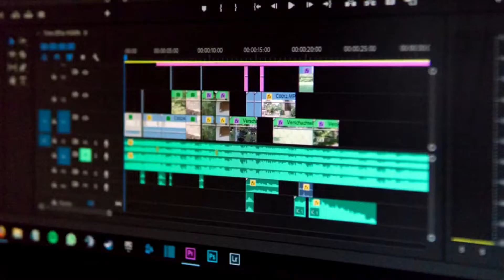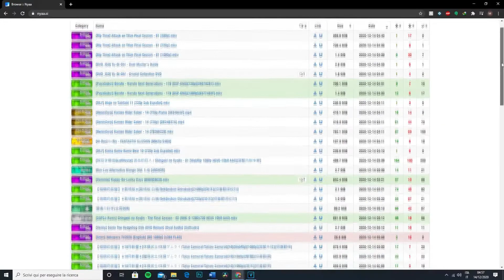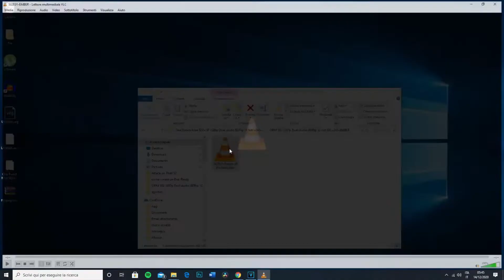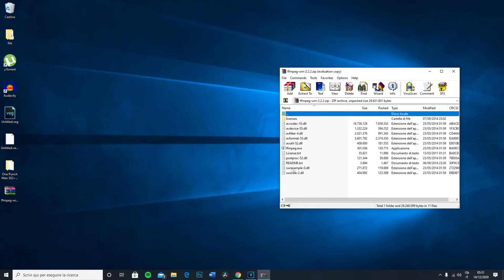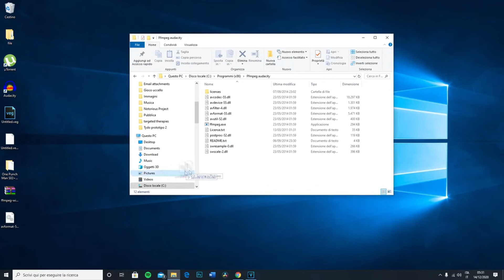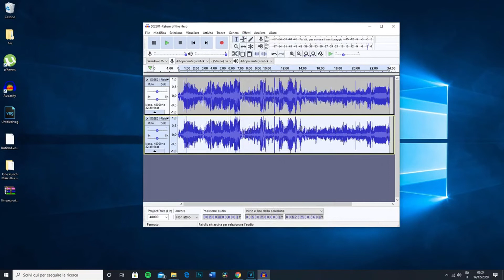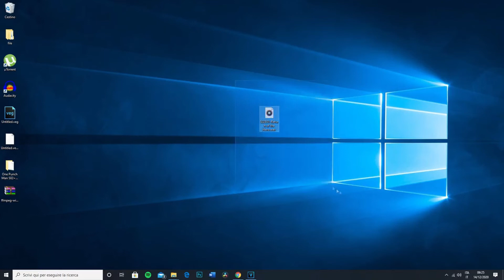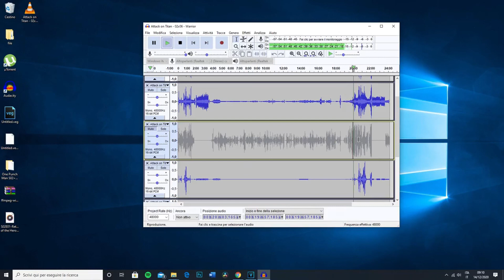COME CREARE UN FANDUB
dadadudu